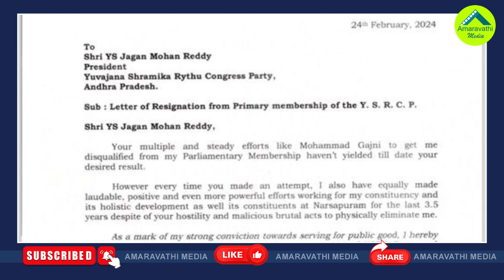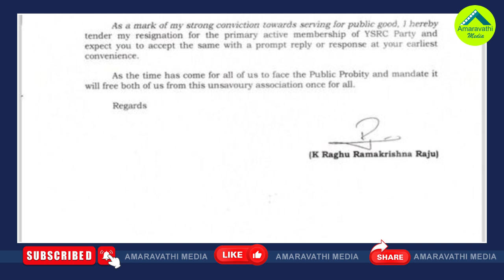ఎట్టకేలకు ఎంపీ రఘురామ వైసీపీకి రాజీనామా| Rebel MP Raghu Ramakrishna Raju Resigned From YSRCP